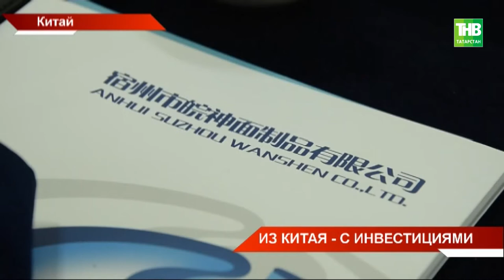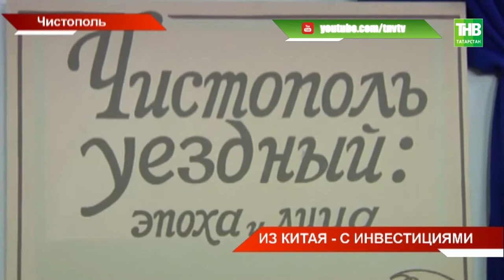40 миллионов долларов для Чистополя - ТНВ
40 миллионов долларов для Чистополя. Новый банк развития БРИКС одобрил проект модернизации исторических объектов города. Об этом сегодня сообщили в ходе визита Рустама Минниханов в Китай на 3-е ежегодное заседание Нового банка развития. На что пойдут эти деньги и какие ещё татарстанские проекты могут получить финансовую подпитку из-за рубежа.

Координаты:
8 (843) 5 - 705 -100